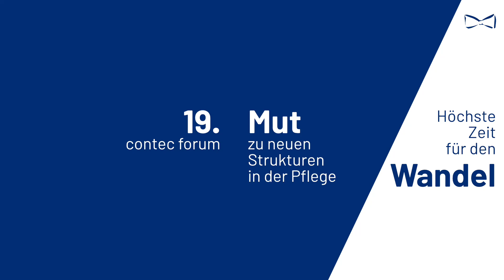Kurz gefragt | Claus Bölicke | 19. contec forum – Wandel in der Pflege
Claus Bölicke, AWO Bundesverband e. V., beantwortet beim 19. contec forum am 18./19. Januar 2023 vor Ort in Berlin die Frage, was aus seiner Sicht 2023 in der Pflege dringend passieren muss. Ein Mini-Impuls.

Mutige Denkansätze, vielversprechende Praxis-Innovationen und konkrete Handlungsaufforderungen erklangen beim 19. contec forum im Austausch zwischen Verantwortlichen der Pflegebranche, Leistungsträgern und Referent*innen aus Politik, Wissenschaft und Praxis. Unter dem Titel „Mut zu neuen Strukturen in der Pflege. Höchste Zeit für den Wandel!“ zeigte sich bei konstruktiven Diskussionen vor allem eines: Der gemeinsame Wille zur aktiven Gestaltung der Pflege von morgen – und die Überzeugung, dass es höchste Zeit für echten Wandel ist. Welche Schwerpunkte unsere Referent*innen dabei sehen, haben sie uns in kurzen Live-Statements vor Ort mitgegeben.